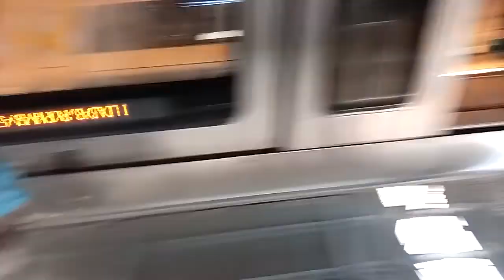mg road to rajiv Chowk metro station